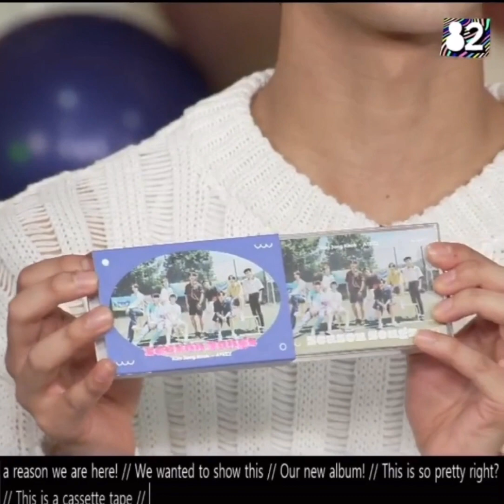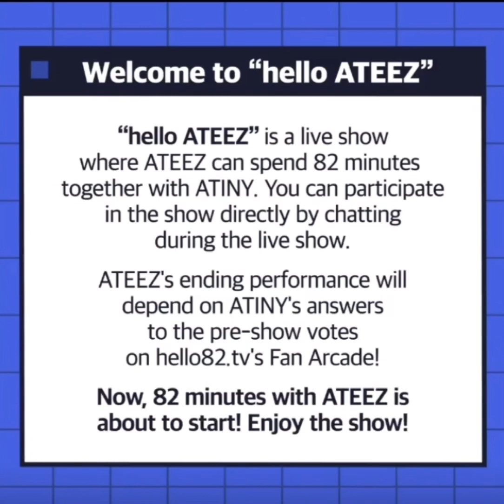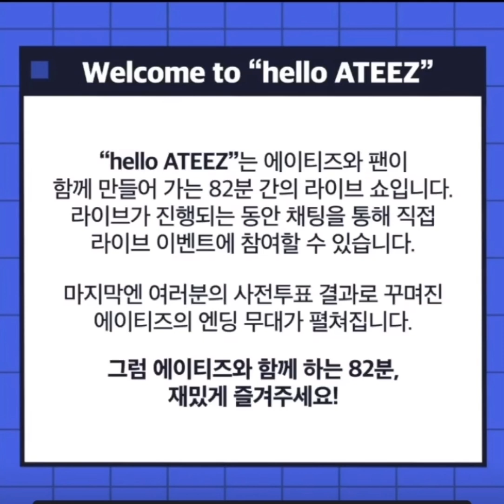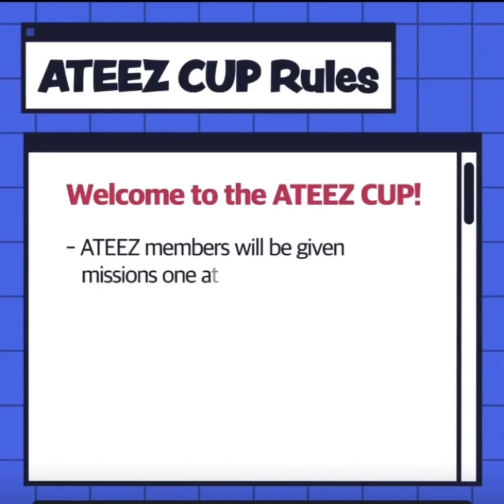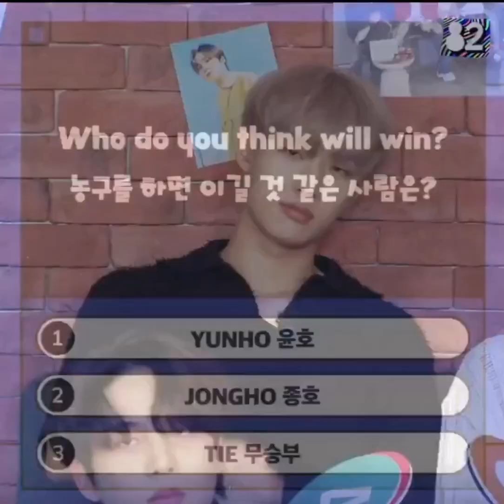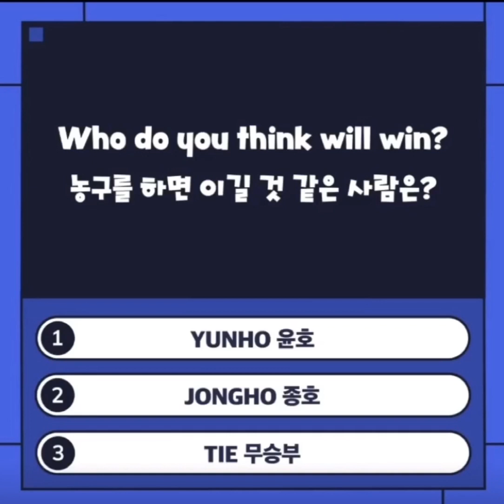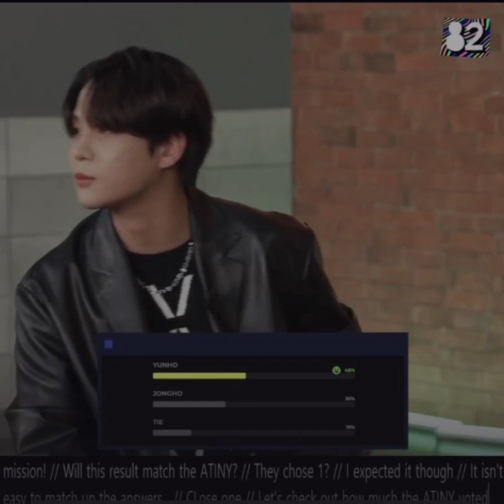[ENG SUB] ATEEZ CUP | HELLO82 LIVE